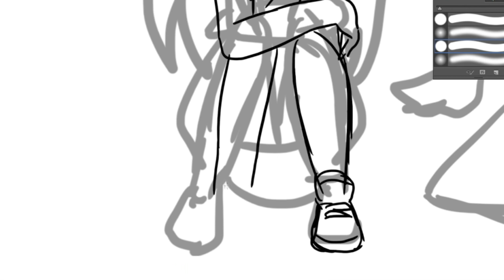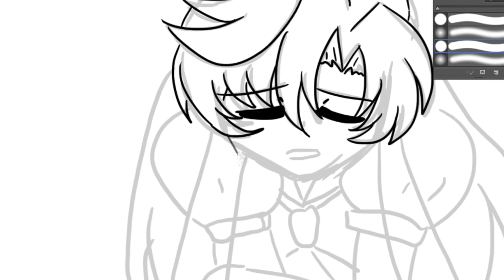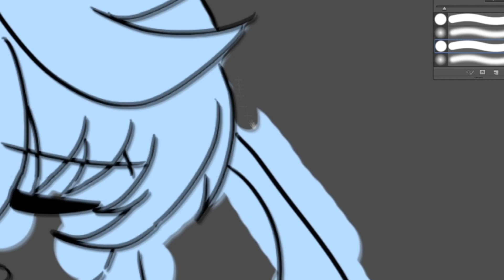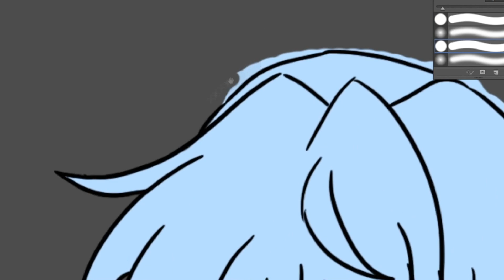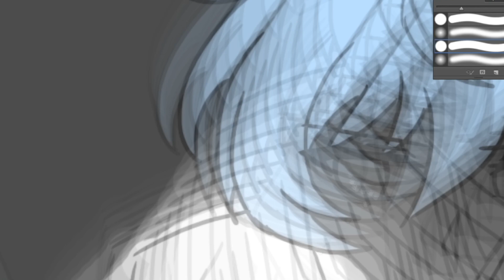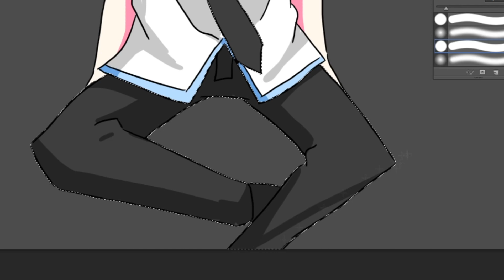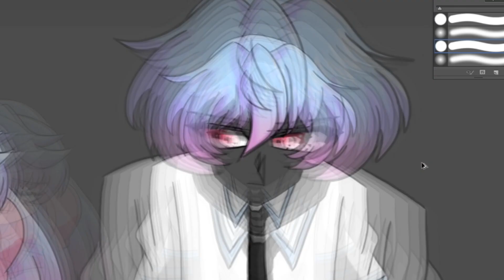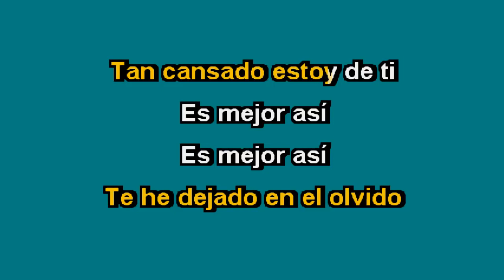ESTOY EMBARAZADA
SEGUIME EN INSTAGRAM SI TE GUSTAN MIS DIBUJITOS

Hacete miembro y te mencionaré en cada video junto con un saludo especial!